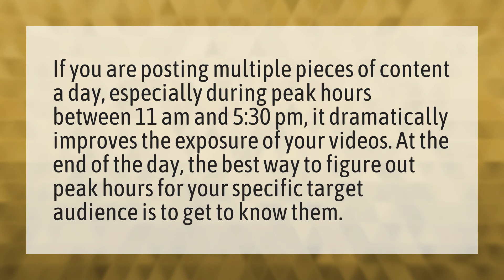When's the best time to post a TikTok?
TikTok Shared Video • When's the best time to post a TikTok?